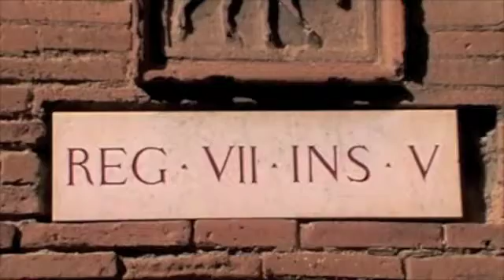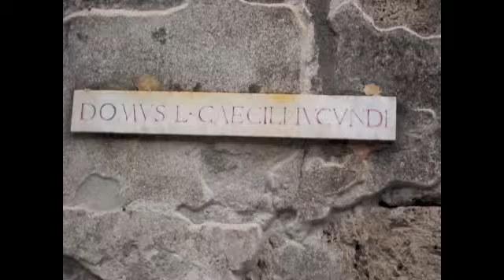Pompeii Part 2